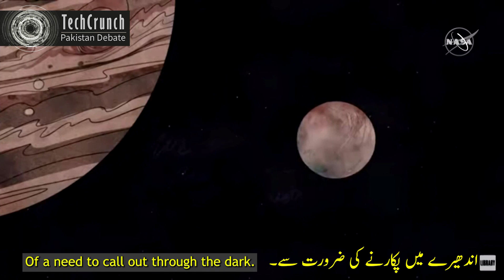US Poet Laureate Unveils Poem For NASA Mission | Tech-Crunch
Description:
U.S. poet laureate Ada Limon has written a poem which will be inscribed on a NASA spacecraft which is set to head in 2024 to Jupiter's icy moon Europa.

Transcript:

[U.S. Poet Laureate Ada Limón] "In Praise of Mystery: A Poem for Europa."

Arching under the night sky
Inky with black expansiveness
We point to the planets we know,

We pin quick wishes on stars.
From earth, we read the sky
As if it is an unerring book
Of the universe,
Expert and evident.

Still, there are mysteries below our sky:
The whale song, the songbird singing
Its call in the bough of a wind-shaken tree.

We are creatures of constant awe,
Curious at beauty, at leaf and blossom,
At grief and pleasure, sun and shadow.

And it is not darkness that unites us,
Not the cold distance of space,
But the offering of water, each drop of rain,

Each rivulet, each pulse, each vein.
O second moon, we, too, are made
Of water, of vast and beckoning seas.

We, too, are made of wonders,
Of great and ordinary loves,
Of small invisible worlds,
Of a need to call out through the dark.